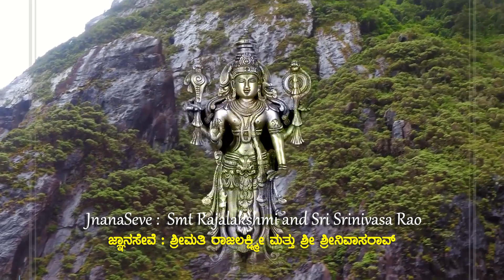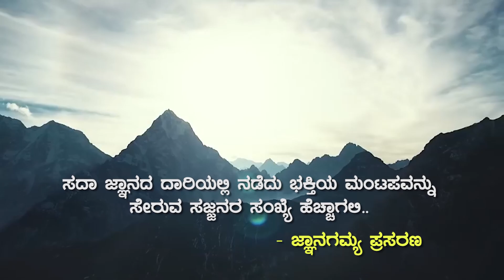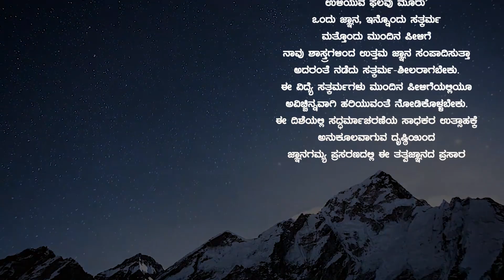Vishnu Stuti Ep 09 | ವಿಷ್ಣು ಸ್ತುತಿ | Vid Krishnaraja Kuthpadi | Shri Trivikrama Panditacharya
JnanaGamya Prasarana presents "Vishnu Stuti" Kannada Discourses by Vid Krishnaraja Kuthpadi

Subject : Vishnu Stuti | ವಿಷ್ಣು ಸ್ತುತಿ | Episode 09
Lyrics : Shri Trivikrama Panditacharya (Guru: Shri Madhwacharya)
Discourses by : Vid Krishnaraja Kuthpadi Acharya
Title : Stotra Sangraha